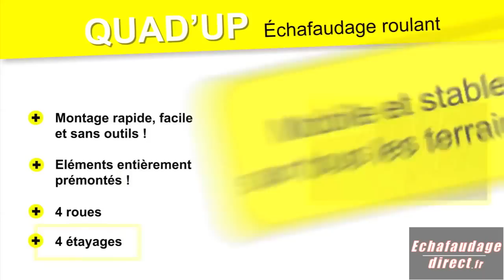Echafaudage d'escalier / Echafaudage roulant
Echafaudage avec possibilité de rattrapage de niveau pour travail en escalier, réglable à tous les échelons.
Echafaudage domestique à 4 roues pivotantes à freins Ø 150mm pour un déplacement sans effort.